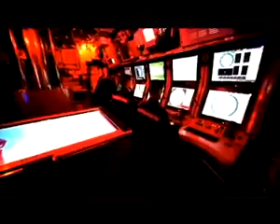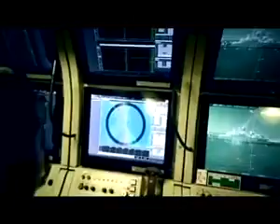India navy submarine